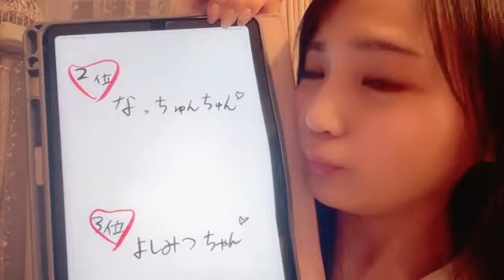2022年11月04日 22時31分48秒 早川 夢菜（NMB48）